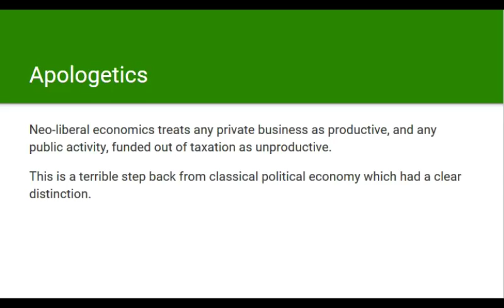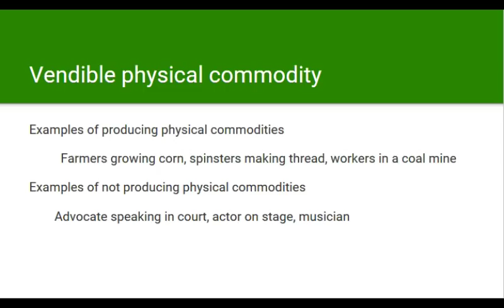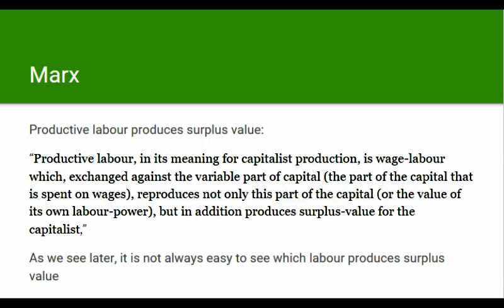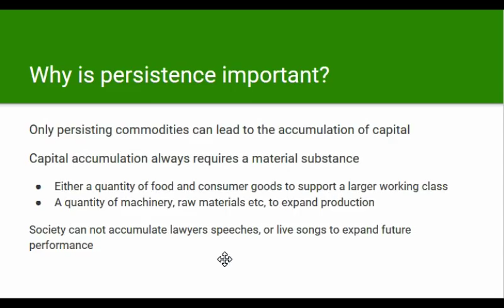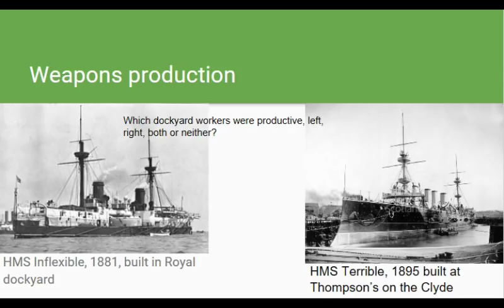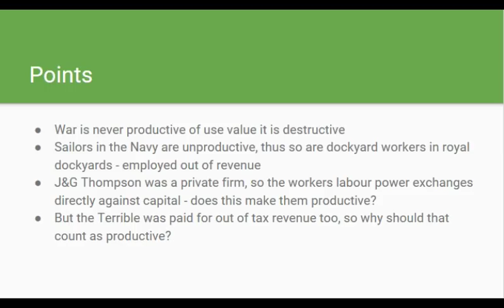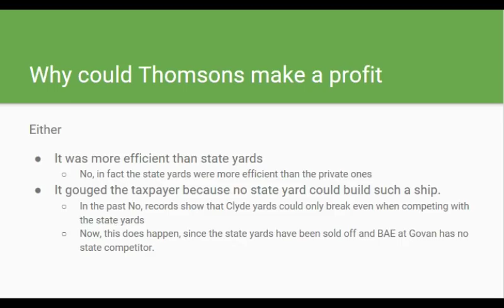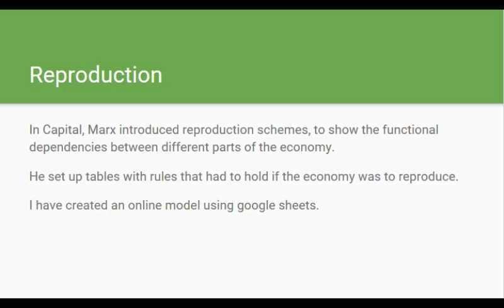Unproductive Labour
This is a video explaining the concept of productive and unproductive labour.